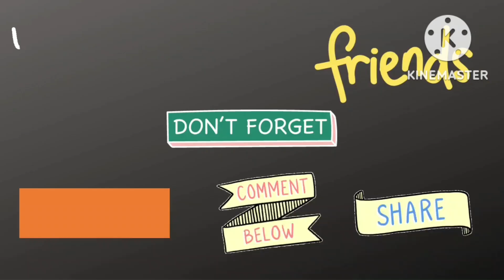Basket Crochet for home decor For Beginner's Freindly